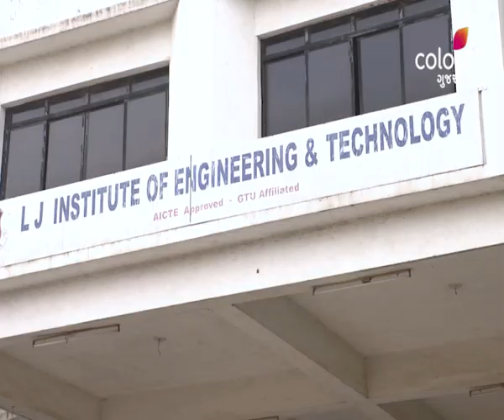Sorath Ni Mrs Singham | સોરઠની મિસિસ સિંઘમ | Ep. 4 | Harshvardhan Fights Against Student Union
Harshvardhan reaches the university and tries to stop the blunder happening there and shows his bravery. On the other hand, Divya gifts Kesar earphones and she gets happy.

Harshvardhan Sinh Rathod is a righteous and charming IPS officer, while Kesar Jadeja is a young girl full of life and believes a little manipulation is ok if it doesn't hurt anyone. Compelled to marry under circumstances, what happens when an IPS officer marries an underage girl? Will they ever be able to lead a normal life?